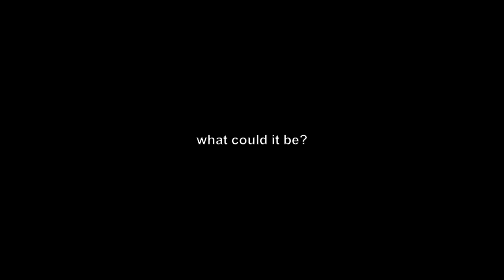mysterious letter in tower defense simulator lobby..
mysterious letter in tower defense simulator lobby.. - Enjoy!

*if the social media links above don't work, go to the latest video for renewed links*